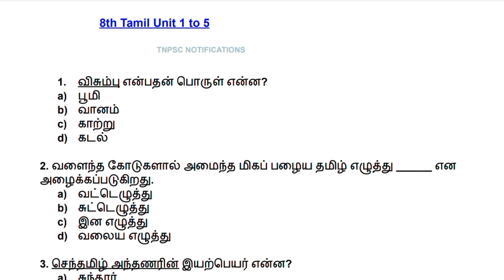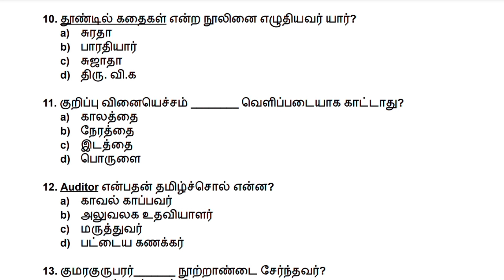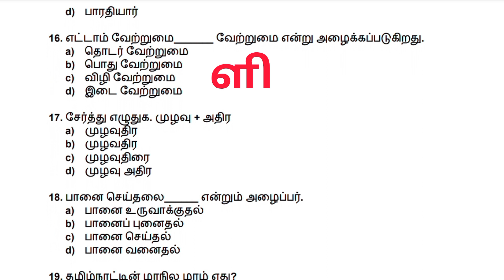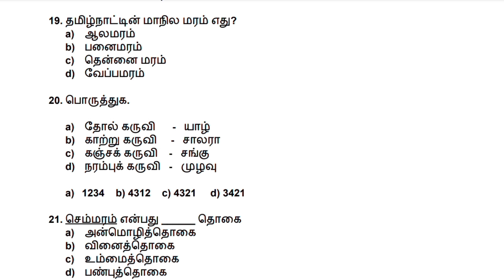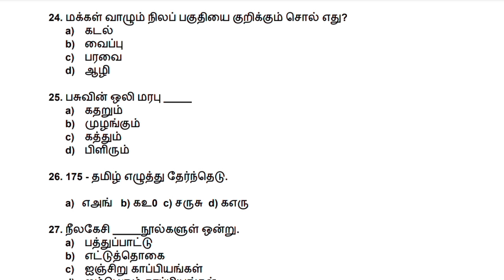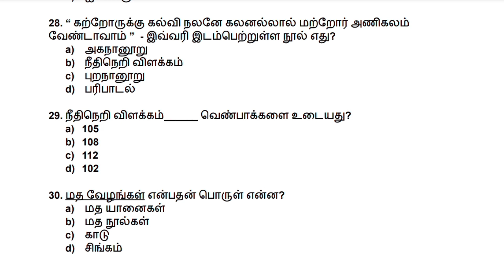Tnpsc Group 4 Exam : பொதுத்தமிழ் முக்கிய வினாக்கள் / 8th tamil Unit 1 to 5 questions / 2024 group 4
➡️ Commend